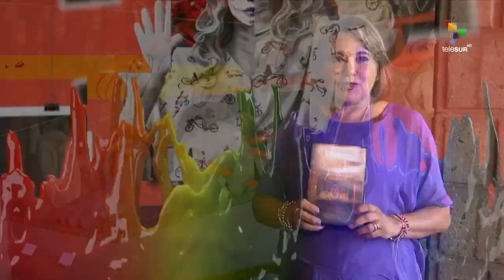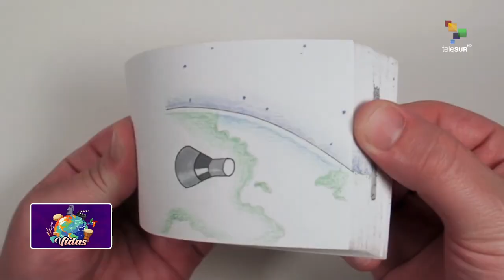VIDAS - Luna Lunera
Presentando VIDAS desde el Antiguo Colegio de San Ildefonso.

🎙️ X: @AissateleSUR
🎙️ Threads: @aissamgarcia
🎙️ VIDAS: @VidasTelesur
🎙️ Entrevista Especial: @AissaEntrevista